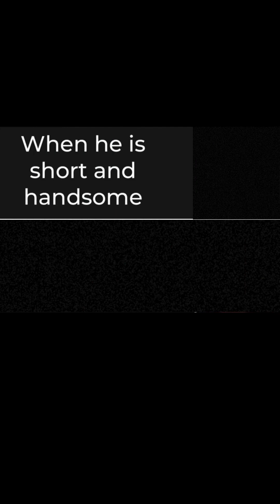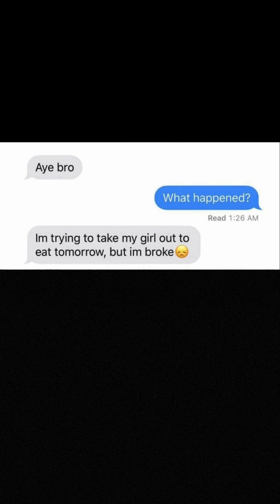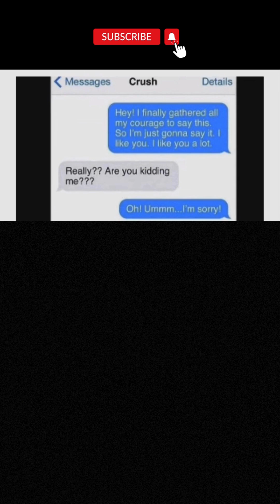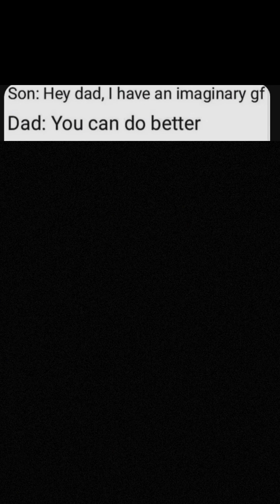Retalable Meme Compilation For Introverts 1 😂🤣 Vol. 24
Welcome to the ultimate meme extravaganza! 😄🎉 In this side-splitting YouTube meme compilation video, we've curated the funniest and most viral memes from around the web, guaranteed to keep you laughing non-stop! 🌐🤣

From classic gems to the latest internet sensations, our meme collection is an absolute comedy goldmine! Sit back, relax, and get ready to unleash those ROFLcopters! 🚁😂

Spread the joy of memes by sharing this video with your friends and fellow meme enthusiasts. Let's make the world a happier place, one hilarious meme at a time! 🌍🤗

Thanks for joining us on this meme-tastic adventure! Your support means the world to us. 🎥🌟
Laughing Along with Relatable Memes